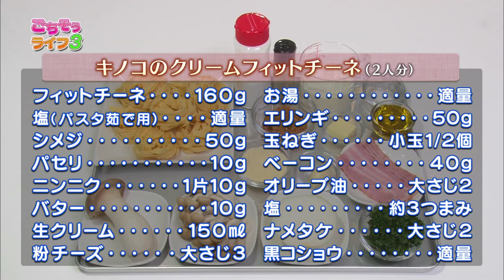『ごちそうライフ３』#127 キノコのクリームフィットチーネ 茄子とエノキの豚バラ巻き(2019.10.5放送)【チバテレ公式】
『ごちそうライフ３』
中沢初絵＆山咲トオルの姉妹!?が再び料理に挑戦♪おいしくて手早くできる愛情料理を毎週、ご紹介！

［2019/10/5放送］
#127　「キノコのクリームフィットチーネ」と「茄子とエノキの豚バラ巻き」の料理に挑戦！
ホームページもチェックしてね！
出演：山咲トオル、中沢初絵、城咲仁